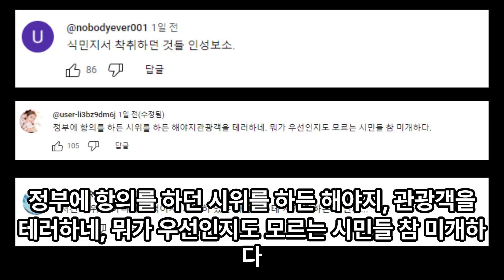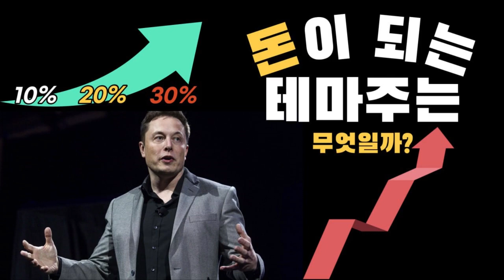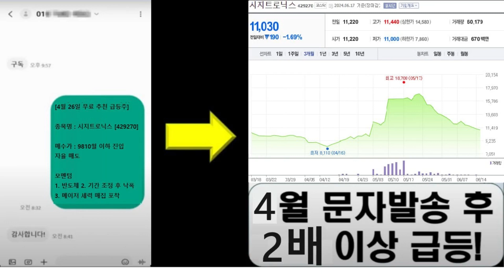관광객 집으로 돌아가 물총 쏘는 바르셀로나 시민…왜